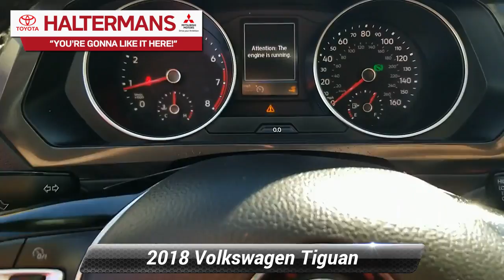Used 2018 Volkswagen Tiguan 2.0T SE, East Stroudsburg, PA 43332A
Clean CARFAX. CARFAX One-Owner.2018 Tiguan Volkswagen 2.0T SE 4MotionGREAT PRICE!!, ACT FAST!!, WON'T LAST!!, 3 mo./3,000 mile Powertrain Warranty, Power Seat(s), Leather Seats, Heated Seats, Touch Screen, Navigation, Rear View Camera, Sunroof, Bluetooth, USB/Aux/MP3 Connection, Push Button Start, Premium Wheels, Remote Start, ABS brakes, Alloy wheels, Front dual zone A/C, Heated door mirrors, Heated Front Bucket Seats, Heated front seats, Low tire pressure warning, Remote keyless entry, Traction control.2.0L TSI DOHC AWD 8-Speed Automatic with Tiptronic Platinum Gray MetallicYou're Gonna Like It Here at Halterman's Toyota Mitsubishi!! With the Halterman's Advantage, our Pre-Owned vehicles come with Peace of Mind and the following benefits: - Paint-less Dent Repair for 1 Year - Windshield Stars / Chips / Cracks fixed for 1 Year - Tire & Wheel Repair for 1 Year - Free PA State Inspections for LIFE for every vehicle you own!!21/27 City/Highway MPGAwards:* 2018 KBB.com 10 Best SUVs Under $25,000Our team at Halterman's Auto welcomes you to our online home! We have a strong & committed sales staff with many years of experience satisfying our customers' needs in the Poconos & surrounding areas. Located in East Stroudsburg, PA, we service Monroe and Pike counties with convenient access from Scranton, Wilkes-Barre, Hazleton & Warren County, NJ. We will help you find the right vehicle to fit your needs. Feel free to browse our inventory online and request more information about our new or used vehicles.

[RLVID:1347:4b13b927323d0f0e:4241599e809bc686:1]